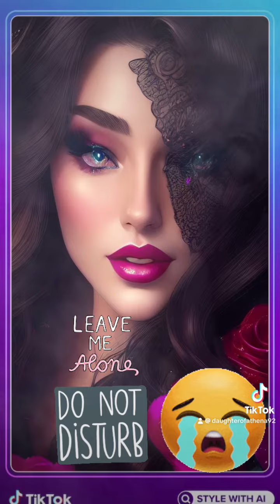March 17, 2024